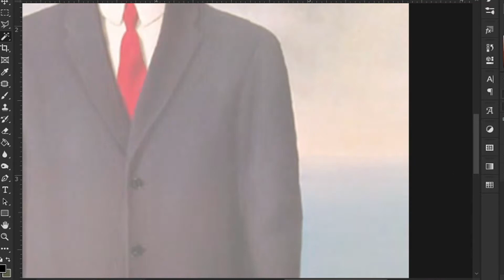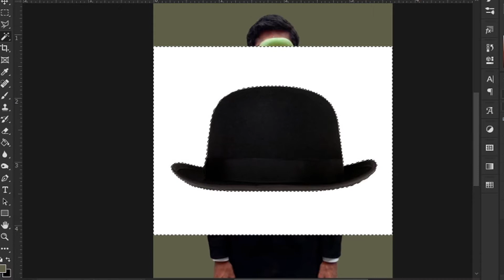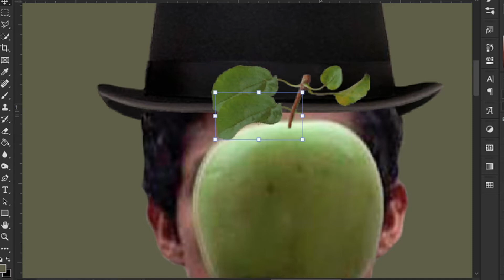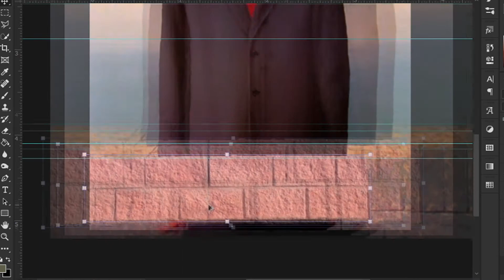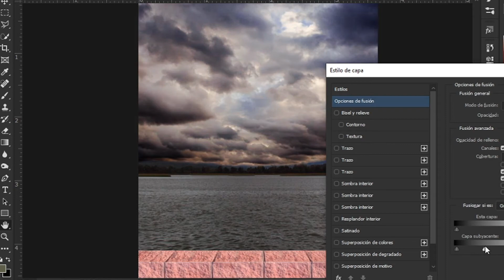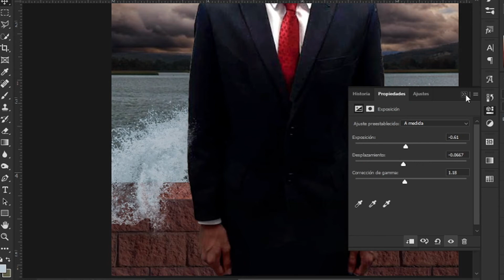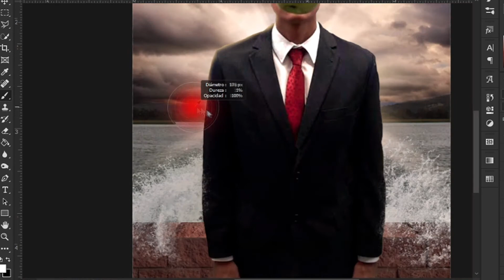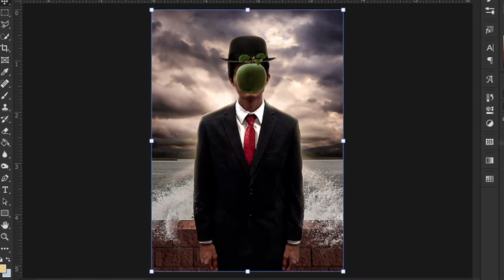FOTO MANIPULACIÓN - EL HIJO DEL HOMBRE (PHOTOSHOP)